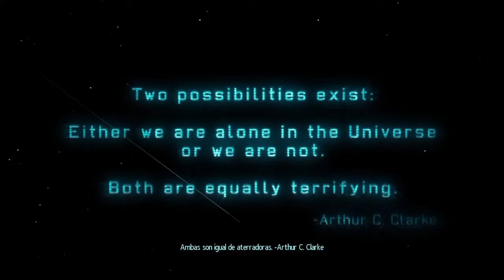XCOM Enemy Unknown#1 ¡Nos invaden!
En este vídeo empezamos nueva y complicada serie.